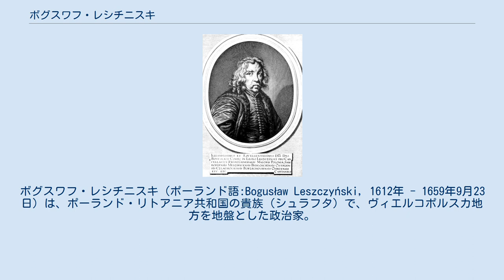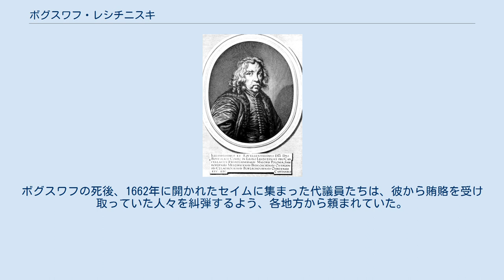ボグスワフ・レシチニスキ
ボグスワフ・レシチニスキ（ポーランド語:Bogusław Leszczyński, 1612年 - 1659年9月23日）は、ポーランド・リトアニア共和国の貴族（シュラフタ）で、ヴィエルコポルスカ地方を地盤とした政治家。
1642年よりヴィエルコポルスカの総代官を、1650年より王冠領財務長官を、1658年より王冠領副大法官をそれぞれ務めた。
またビドゴシチなど6地区の代官でもあった。
ポーランド王スタニスワフ・レシチニスキの祖父。
 ポーランドにおけるカルヴァン主義の擁護者として知られたラファウ・レシチニスキの息子として生まれ、1632年から1636年までスコットランド人家庭教師ジョン・ジョンストン（高名な教育者コメニウスの弟子）を伴い、海外留学をしている。
1636年に父が死ぬと、レシュノ、ラジミンおよびワルシャワのプラガ地区の一部を相続した。
彼は最初ポンメルン出身のドイツ系貴族の娘アンナ・デンホフヴナと結婚して4人の子供をもうけたが、死の直前にリトアニア宮内長官アレクサンデル・ラジヴィウ公の娘ヨアンナと再婚した。
 ボグスワフはボヘミア兄弟団の信徒で、1642年にローマ・カトリックに改宗した後も、プロテスタントの支援者であり続けた。
彼はセイム（共和国議会下院）の代議員に度々選出され、1641年にはセイム議長を務め、雄弁家として鳴らした。
彼はポズナン県知事クシシュトフ・オパリンスキ（カタジナ・オパリンスカの祖父）の政治的ライバルで、また国王ヴワディスワフ4世の政策にしばしば反対した。
1655年にスウェーデンによる侵略（大洪水）が始まると、彼はヴィエルコポルスカの地方議会からヴィエルコポルスカ地方の防衛責任者に指名されたが、人々の期待を裏切ってスウェーデンやその加担者ブランデンブルク＝プロイセンに取り入ろうとした。
 雄弁家として有名だったにもかかわらず、ボグスワフは自己中心的な卑劣漢という非難を多く人々から受けていた。
また、彼は国家や王室の財宝などを横領したと疑われていた。
晩年のボグスワフはポーランド副大法官の任にあり、セイムの代議員たちを買収して自身の「独裁」を容認させていた。
ある時、彼に買収されていた一議員が彼の政策に反対した際、ボグスワフはその議員に対し、おかしそうに「私が買収し損ねた野郎は誰だろうな」と尋ねたという。
ボグスワフの死後、1662年に開かれたセイムに集まった代議員たちは、彼から賄賂を受け取っていた人々を糾弾するよう、各地方から頼まれていた。